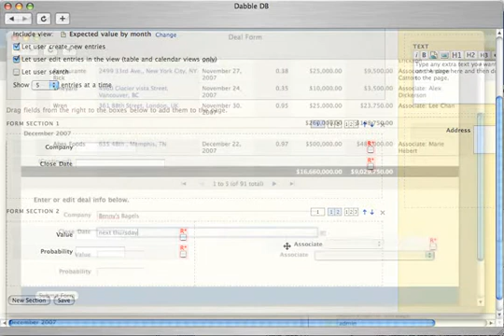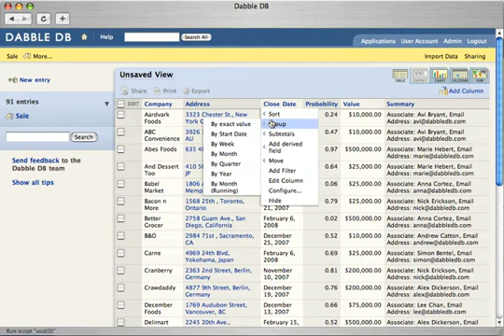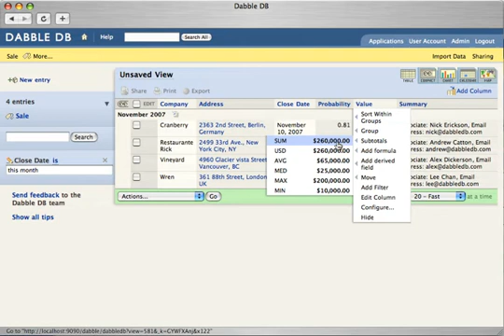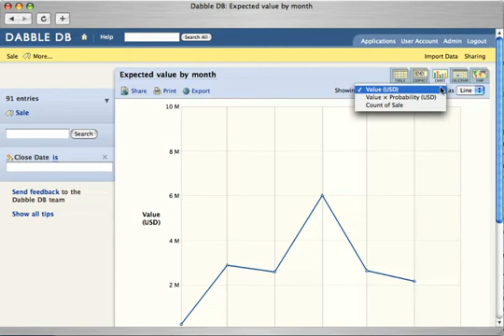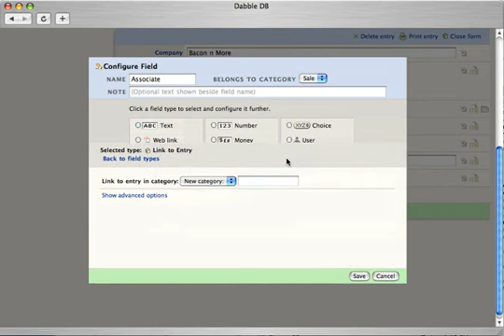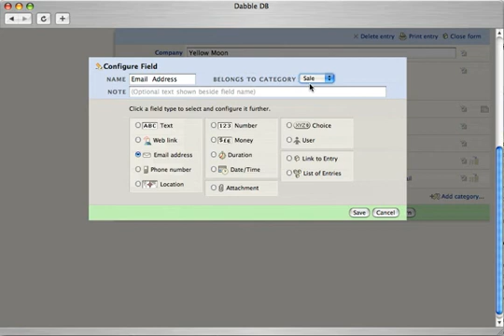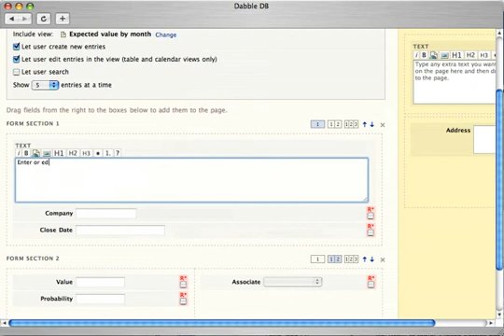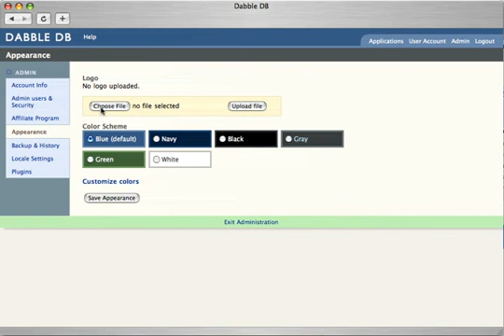Avi Bryant demos Dabble db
My favorite demo. I saved a copy of this as soon as Twitter bought them.